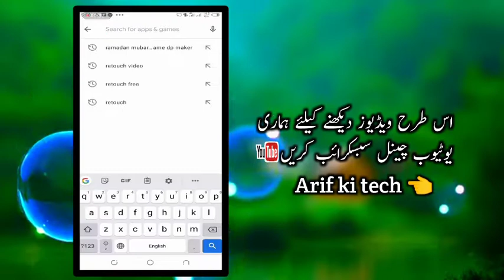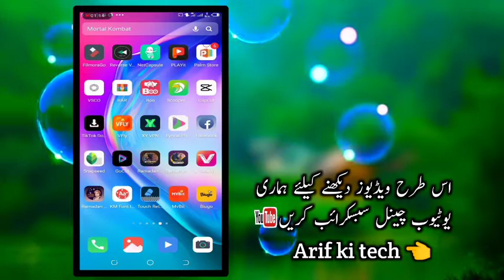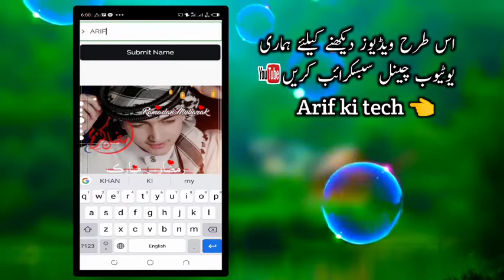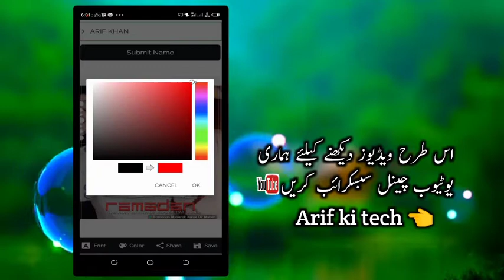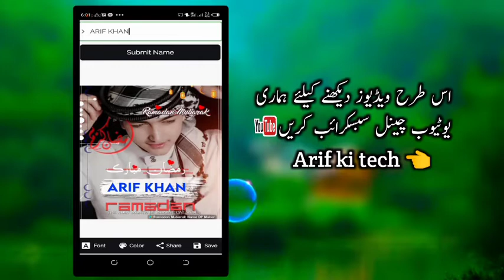how to make ramazan mobarak own name DP in Android 2021 || complete tutorial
agar pir bi koy problem he toh mujhe comment kar dena ya pir Instagram par message Karen my Instagram account name 👉 Arkhan 854